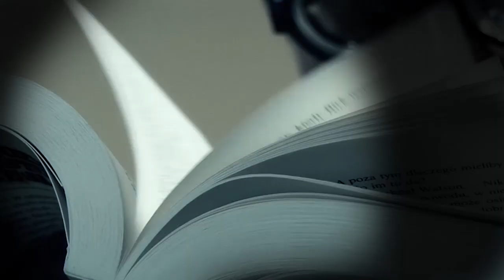DOBRANOC - Cyber Serial (odcinek 26)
Odcinek serialu, w którym Cyber Marian sen dogonić próbuje...
UWAGA! KONKURS! Kto jako pierwszy w jednym (!) komentarzu poda tu poprawnie 3 ukryte smaczki wraz z timingiem otrzyma koszulkę z mojej cyberkolekcji